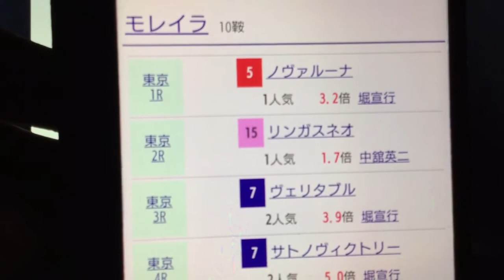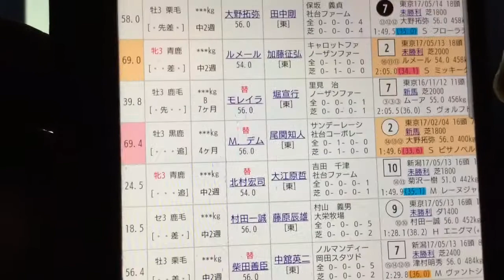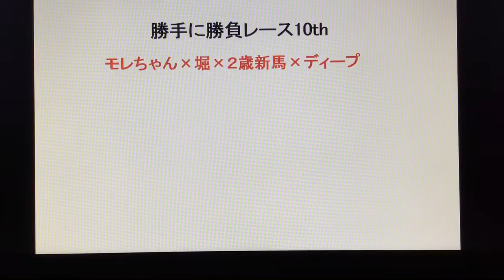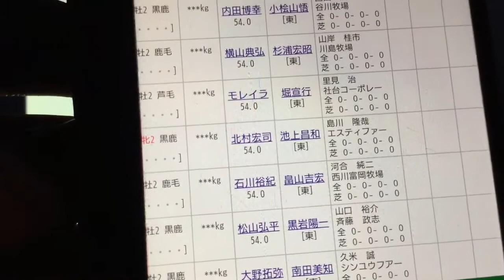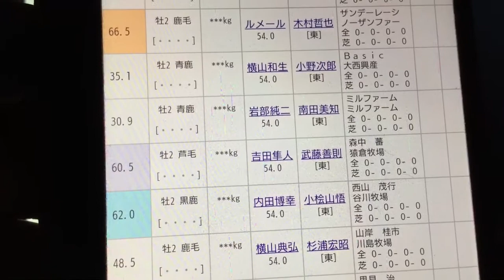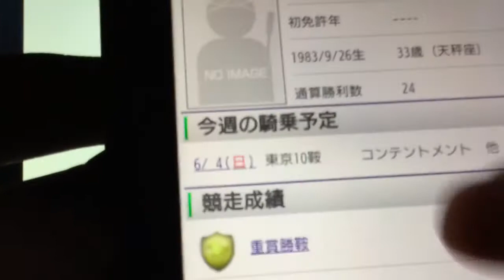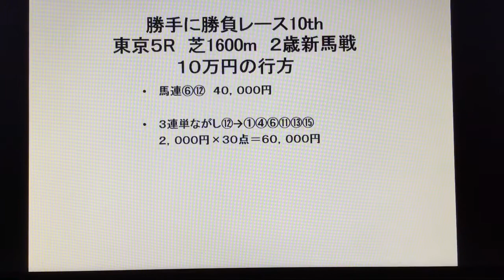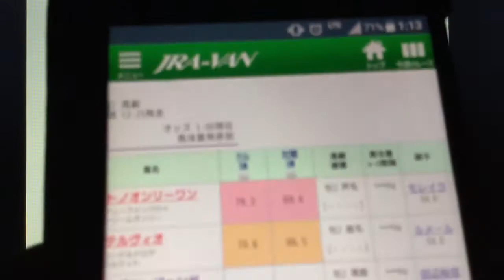『もしたら』勝手に勝負レース10th（モレイラチョイスタイム）2017-141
モレちゃーーーーーん！